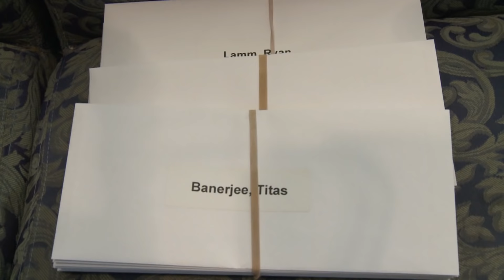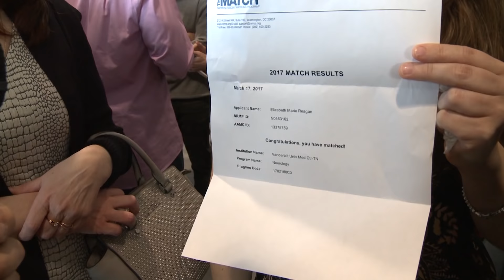Stony Brook Medicine Residency Match Day 2017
An annual ritual kicks off brilliant careers in medicine.